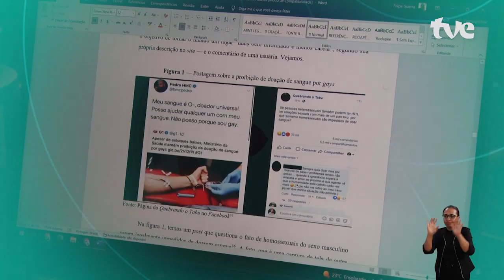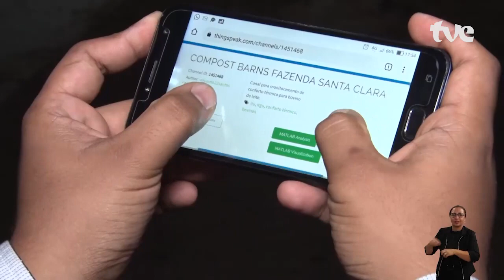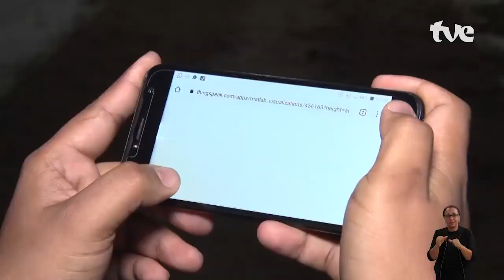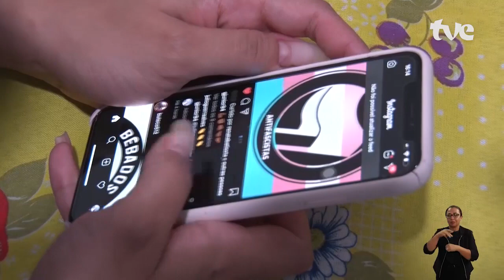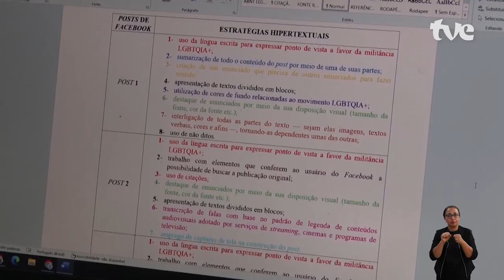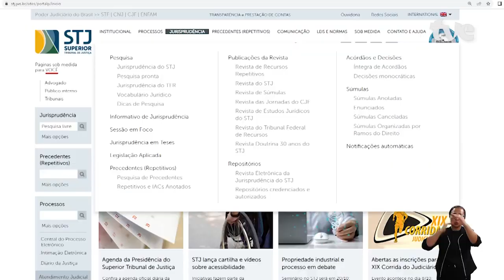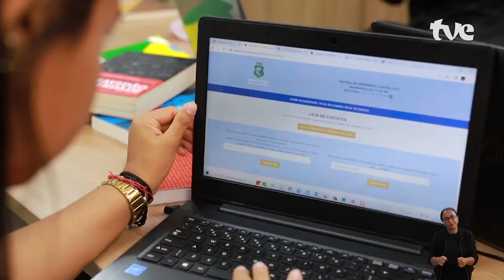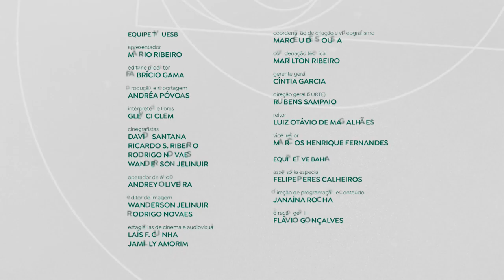#55 BOVINOS, COMUNIDADE LGBTQIA+, ACESSO À JUSTIÇA E ALIMENTOS INOVADORES NO UNIVERCIÊNCIA